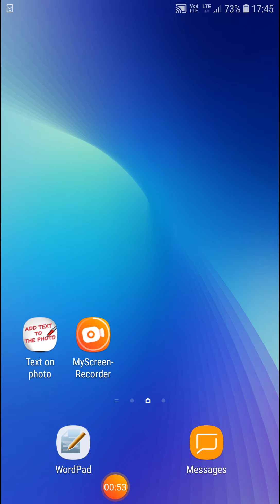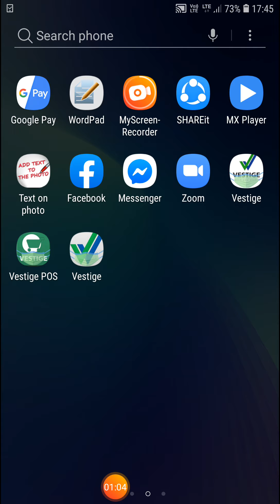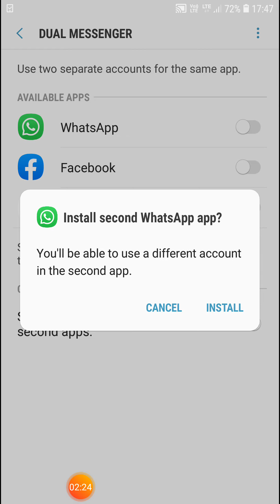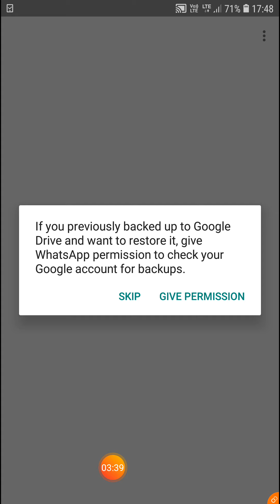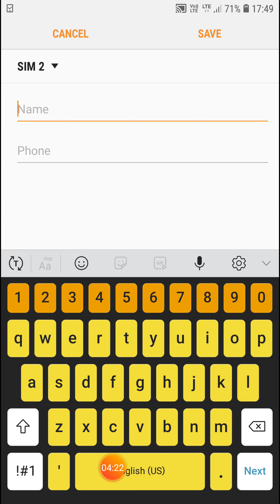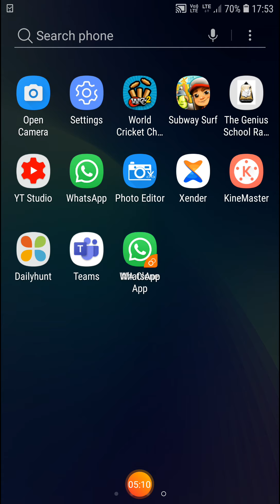How to use dual whattsapp account feature on a singlephone.अपने फोन में एक साथ 2 वह्रटस ऐप कैसे चलाए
How to use dual whattsapp account feature on a singlephone.

अपने फोन में एक साथ 2 वह्रटसऐप कैसे चलाए ।

IfYouLikemyVideoThenHeartlyShareItSubscribeMyYouTubeChannelAndPressTheBellIconAndNeverMissAnyNotificationFromBDBALLUPDATES
Howtouse,dualwhattsappaccountfeature,ona singlephone,अपनेफोनमेंएकसाथ,2वह्रटसऐपकैसेचलाए।